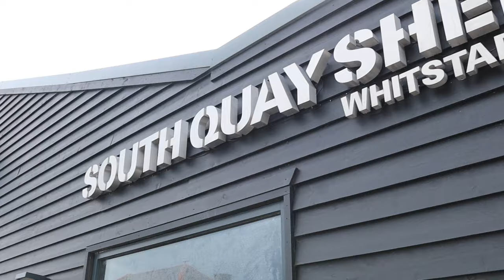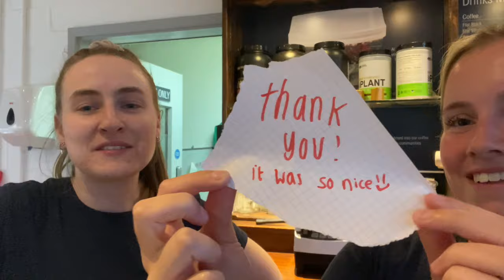THE GREAT FIRE OF WHITSTABLE! | We've 'Bean' Filming | HatHats Vlog: Episode 18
𝗧𝗛𝗘𝗥𝗘’𝗦 𝗕𝗘𝗘𝗡 𝗔 𝗙𝗜𝗥𝗘 𝗔𝗧 𝗧𝗛𝗘 𝗦𝗢𝗨𝗧𝗛 𝗤𝗨𝗔𝗬 SHED IN WHITSTABLE HARBOUR!🔥
Whitstable manager, Terry, reports on the fire next door to our newly opened store in the South Quay Shed just after the building gets completely evacuated. A few days later, we are allowed back in to take a look around to assess the damage and prepare to reopen.
We reveal the winner of vlog 16 and Reculver gets messy with cream!

Our Baristas take on the latest Pride-inspired Barista Do challenge which leaves them tasting the rainbow!🌈

𝗪𝗘'𝗥𝗘 𝗥𝗘𝗖𝗥𝗨𝗜𝗧𝗜𝗡𝗚!
If you're interested in joining us at HatHats, visit our careers page and sign up for a discovery session at:
hathats.co.uk/careers

𝗪𝗮𝗻𝘁 𝘁𝗼 𝗸𝗻𝗼𝘄 𝗲𝘃𝗲𝗻 𝗺𝗼𝗿𝗲 𝗮𝗯𝗼𝘂𝘁 𝘂𝘀?

𝗗𝗼𝗻'𝘁 𝗳𝗼𝗿𝗴𝗲𝘁 𝘁𝗼 𝗰𝗼𝘂𝗻𝘁 𝗵𝗼𝘄 𝗺𝗮𝗻𝘆 𝗕𝗹𝗮𝗰𝗸 𝗖𝘂𝗽𝘀 𝘆𝗼𝘂 𝘀𝗲𝗲 𝗶𝗻 𝘁𝗵𝗶𝘀 𝘃𝗶𝗱𝗲𝗼 below to be in with a chance of winning one which comes with 10 Free Drinks.

𝗧&𝗖'𝘀 𝗳𝗼𝗿 𝗕𝗹𝗮𝗰𝗸 𝗖𝘂𝗽 𝗖𝗼𝗺𝗽𝗲𝘁𝗶𝘁𝗶𝗼𝗻:
-The competition closes Friday 24th June 2022. We have highlighted all Navy cups in this video.

- Kara, our Head of Marketing, will be the sole judge and all decisions she makes will be final.

- Every cup that appears on the screen counts as 1 cup. If a clip with the black cup is interrupted by another clip, and then comes back to the previous clip with a black cup in - you have seen the black cup 2 times.

- Anyone who comments the correct number of cups in the comment section below will be automatically entered into the draw and then the name will be randomly selected.

- If you have already won a black cup, you cannot win another one (to keep things fair), though you can still play of course.

𝗪𝗮𝗻𝘁 𝘁𝗼 𝗯𝘂𝘆 𝗼𝘂𝗿 𝗰𝗼𝗳𝗳𝗲𝗲? Our freshly roasted beans are available on our